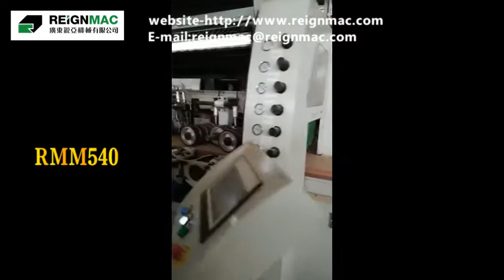REIGNMAC WOODWORKING MACHINERY HEAVY DUTY FOUR SIDE MOULDER RMM540 PROCESSING DOOR CASING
WOODWORKING MACHINE
4-SIDE MOULDER   RMM540
DOOR CASING
1) 1st bottom spindle:15kW ,Ø50mm,6000RPM
2) right spindle:11kW,Ø50mm,6000RPM
3)  left spindle:11Kw,Ø50mm,6000RPM
4) 1st top spindle:15kW,Ø50mm,6000RPM
5) 2nd bottom spindle :15kW,Ø50mm,6000RPM
feeding motor:7.5kW, inverter to feed 5-25m/min
working width:50-350mm, working thickness:10-250mm